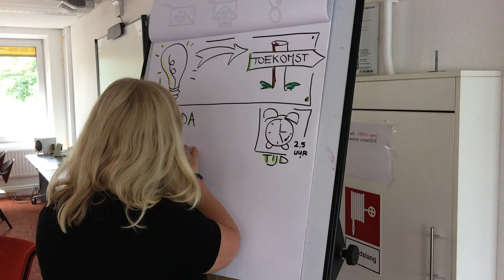Workshops Najaar 2020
Laatste 2 open workshops najaar 2020.

De workshops zijn uiteraard coronaproof. Doorgang van de workshops is echter mede afhankelijk van de ontwikkelingen van het corona virus en de RIVM-maatregelen.